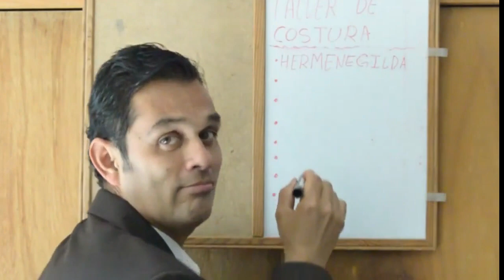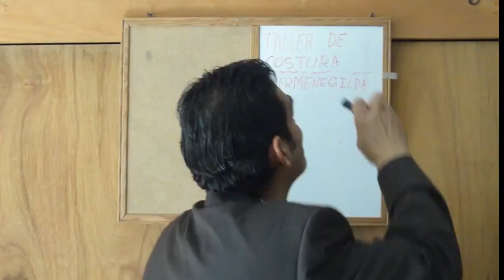EL CALA Zona MUXICAL Viejo ZarrA